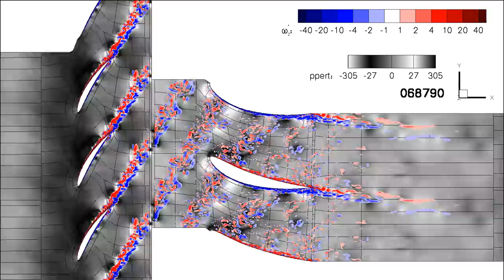Rotor-Stator-Cascade: IDDES simulation of interaction noise, spanwise vorticty (plain)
IDDES simulation of rotor-stator broadband interaction noise (without comments), simplified periodic 1-1 rotor-stator setup

+ display: spanwise vorticity component in blue-red color scale overlayed on pressure pertubations in gray color scale on slice at midspan -- the strong inhomogeneous wakes passing the outlet guide vanes (OGVs) and generate the broadband noise content

+ remark: vorticity is blanked near sliding meh interface due to postprocessing artefacts near interface

+ facts: IDDES (hybrid RANS-LES), Re=200.000, fan at nominal loading with tip Ma=0.220, simplified setup with 1 rotor blade and 1 stator vane (orig. fan 24/30), spanwise extent: 0.344 chord, finite volume CFD solver (Navier-Stokes), compressible simulation with acoustics, translating frame of reference combined with sliding mesh interface, grid about 14.5 mill. cells, simulation from 2011/2012

+ specials: IDDES, turbomachinary, fan, RFOR, sliding mesh interface, compressible, broadband noise